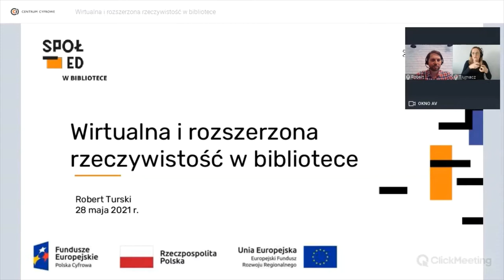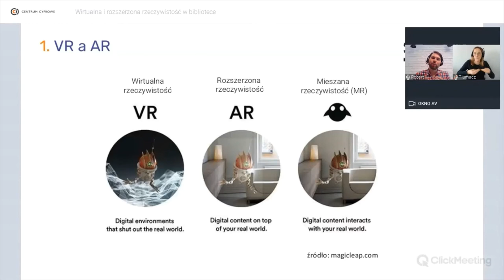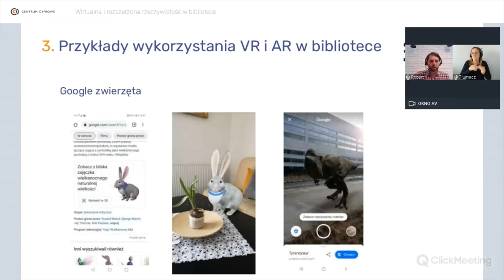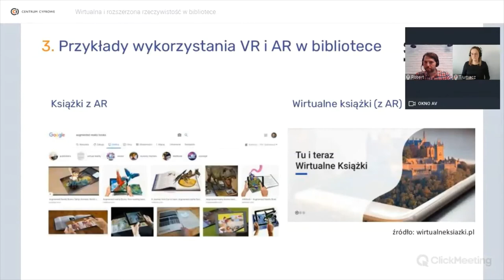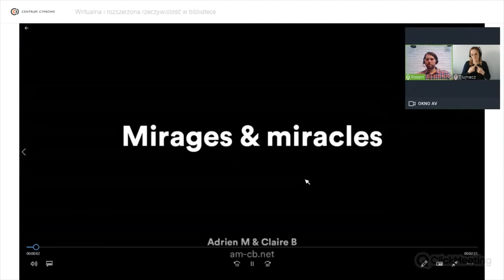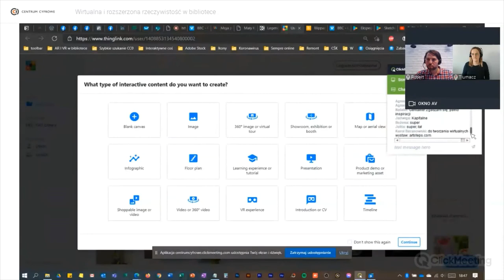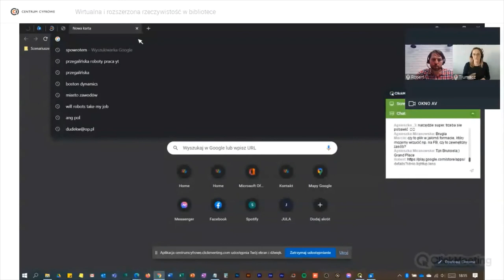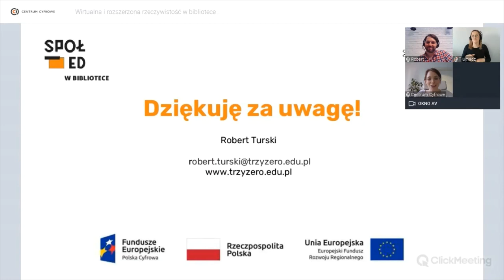Wirtualna i rozszerzona rzeczywistość w bibliotece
Podczas spotkania prowadzący Robert Turski wprowadza nas w równoległe światy rzeczywistości wirtualnej i rozszerzonej 🧙🧚‍♂️🦄. Opowiada o swoich doświadczeniach z wykorzystaniem tych technologii oraz o możliwościach ich zastosowania w pracy bibliotekarek i bibliotekarzy.

Z nagrania dowiesz się:
❓ czym różni się rzeczywistość wirtualna (Virtual Reality, VR) od rozszerzonej (Augmented Reality, AR);
❓ jak wykorzystać elementy VR i AR w promocji działań biblioteki;
❓ z jakich darmowych aplikacji i narzędzi korzystać, by stworzyć ciekawe rozwiązania oparte na VR i AR;
❓ jak stworzyć wirtualny spacer po czytelni albo pozwolić bohaterom wyskoczyć na chwilę z książek.

Poznasz też przykłady wykorzystania VR i AR w bibliotekach w Polsce i na świecie.